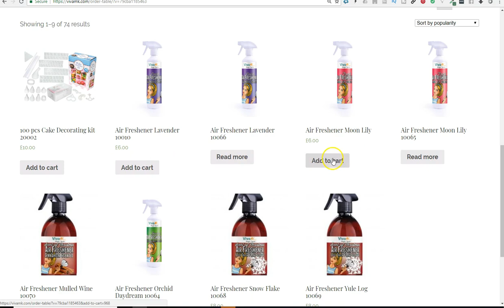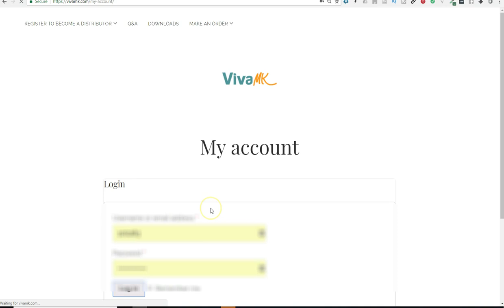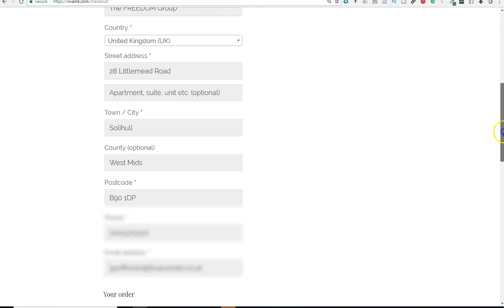How To Put A VivaMK Order on a work around if yours is not working correctly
This is now Out Of Date as the site as got even better & easier to use!

This is the place to  come to if you are looking for:
kleeneze company
Kleeneze Scam
Kleeneze Global
Kleeneze International
Kleeneze Europe
How To Start Kleeneze
Kleeneze wales
Kleeneze UK

kl891663